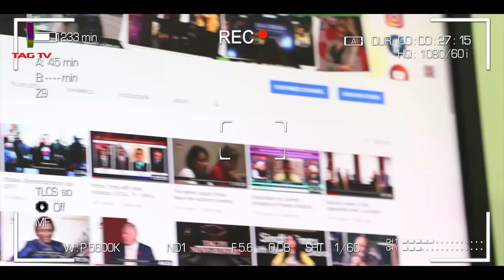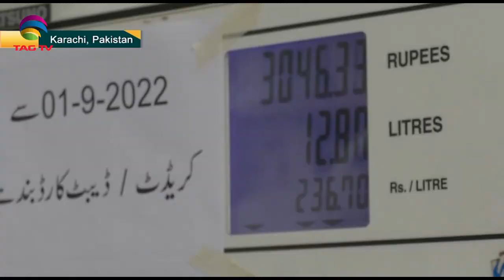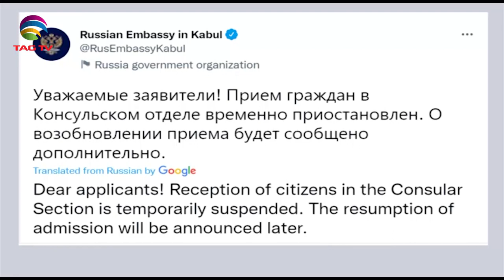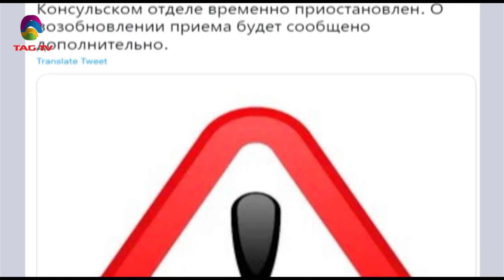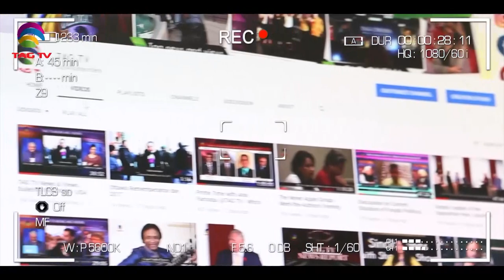South Asia NewsLine, September 07, 2022